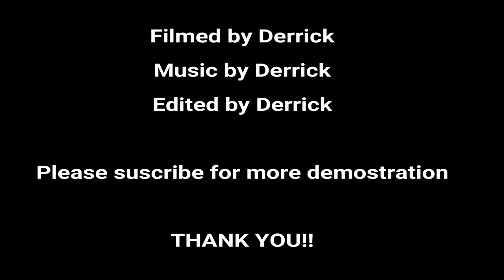Sewing Machine Startup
This video describe the routing of threads for your new sewing machine.
Viking, Singer,etc